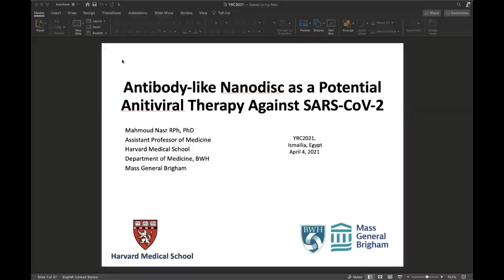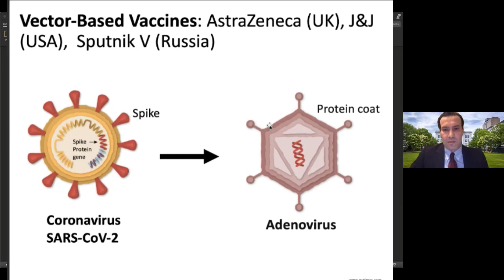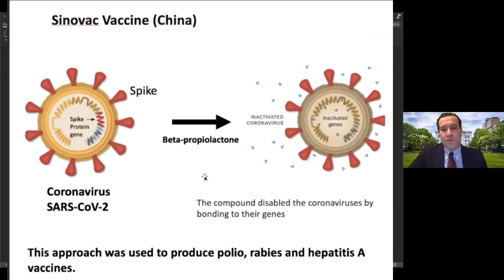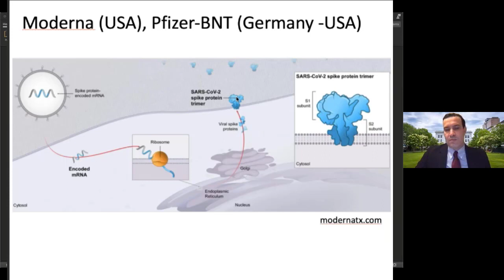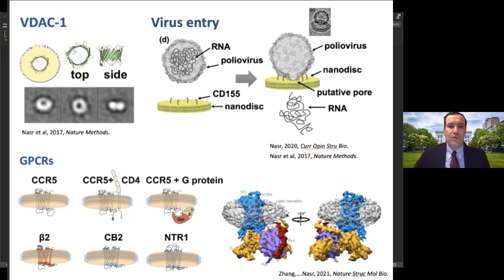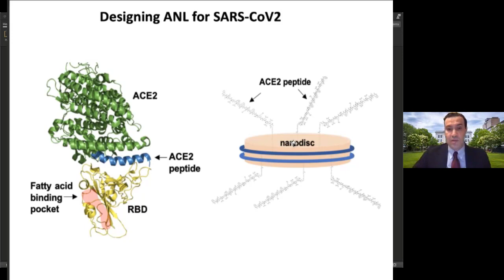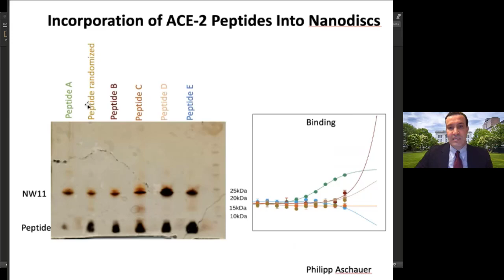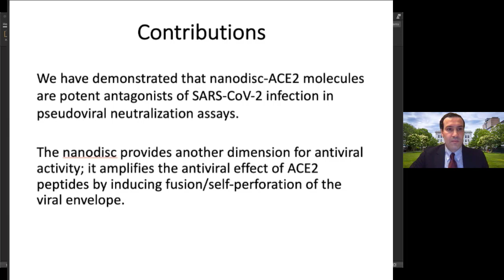YRC2021: ANTIBODY-LIKE NANODISC AS A POTENTIAL THERAPY FOR CORONAVIRUS INFECTION by Dr. Mahmoud Nasr